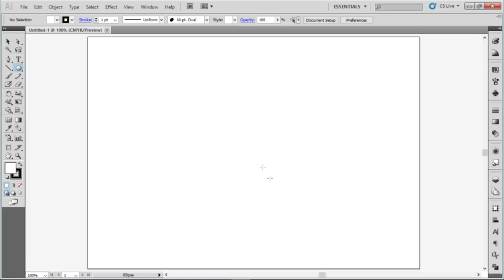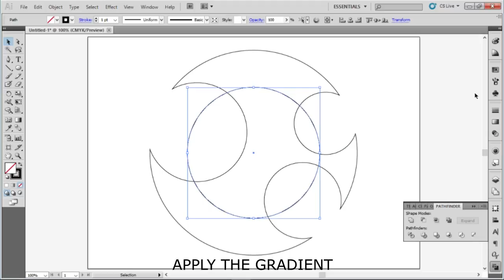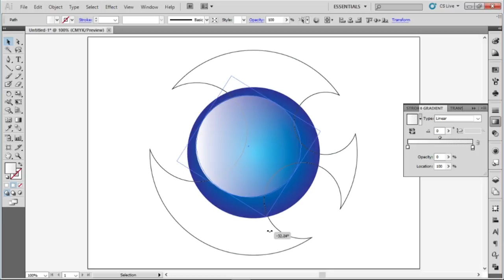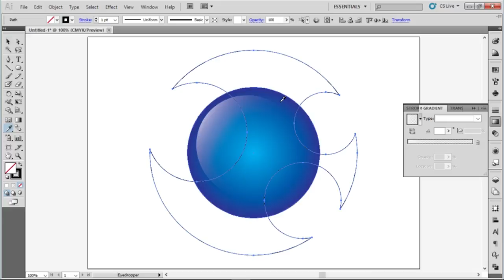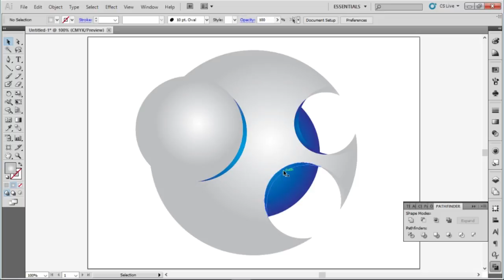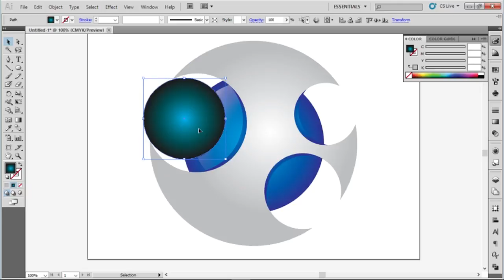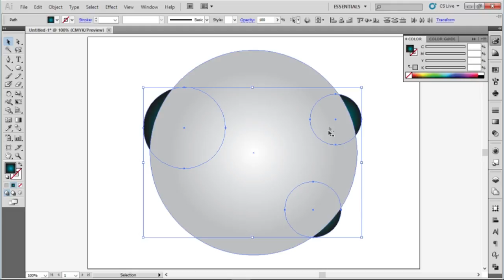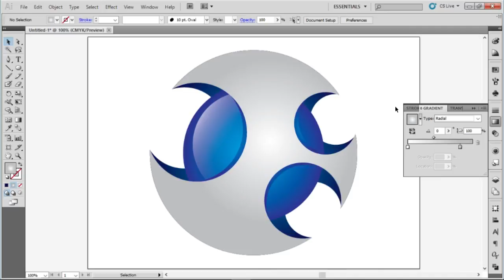Illustrator Tutorials : How create a logo in adobe illustrator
In this tutorial, I will show you how to create a forest fantasy scene. We will be using free stock images. We'll also be working with adjustment layers, masks, the blur gallery. We'll be adding background light to make the image really pop. We'll also be adding shadows and highlights to the model using the dodge and burn tool.

Category
Education
License
Making a funny illustrator character.
Mockup packages.
Food packages.
Food mockup
Photoshop mockup food package.
Cosmetic mockup.

illustrator tutorials
How to make an infographic in illustrator.
Adobe illustrator
Adobe CC
Adobe tutorials
Adobe photoshop
Graphics
Designs
Making logos!
3d infographic tutorial
3D graphic in illustrator CC 2017